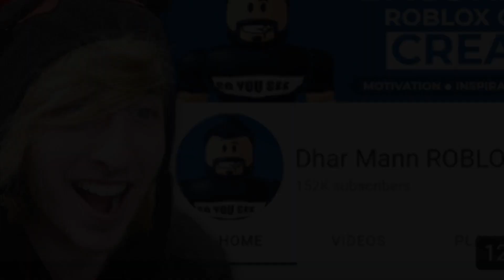The Truth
The Truth you never knew